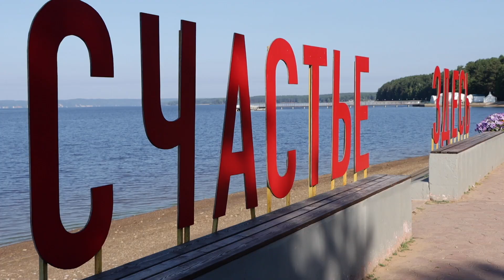Тизер. Счастливое воскресенье 31 июля 2022г.